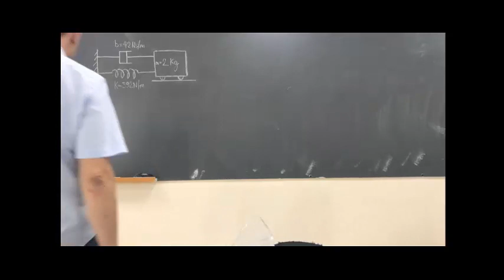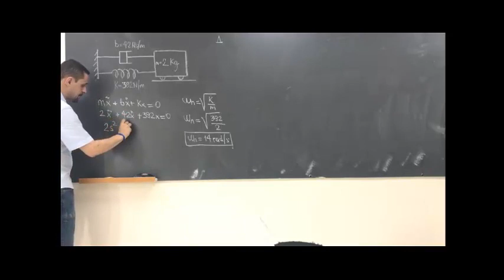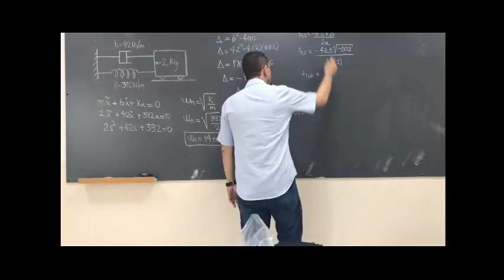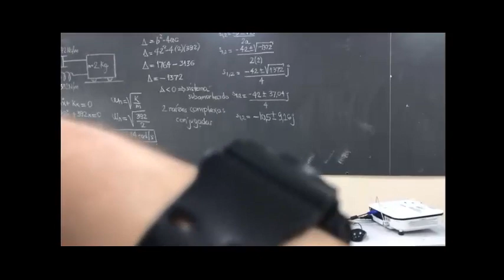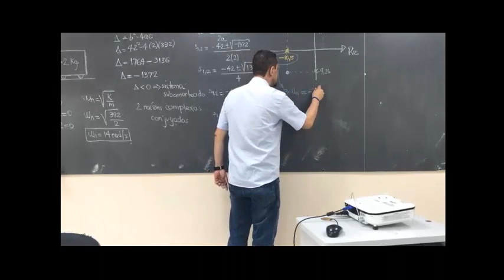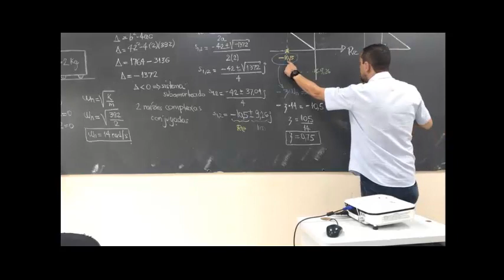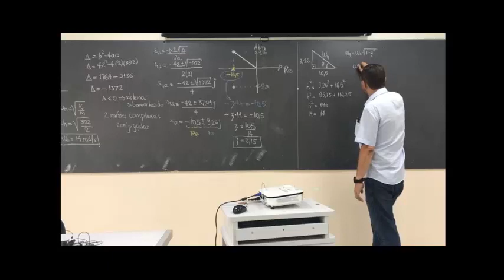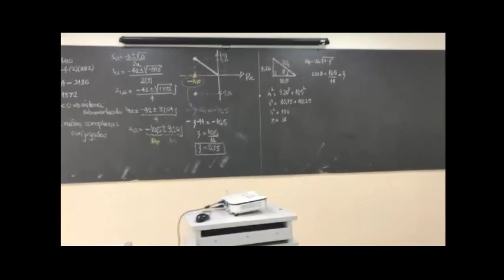VIBRAÇOES LIVRES AMORTECIDAS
Esse vídeo apresenta resolução de um sistema de segunda ordem massa mola amortecedor, determinando os parâmetros tais como fator de amortecimento, frequencia natural amortecida e frequencia natural. A resolução é feita através do plano real e imaginário